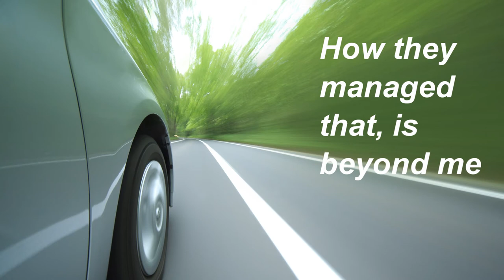wolviston road accident